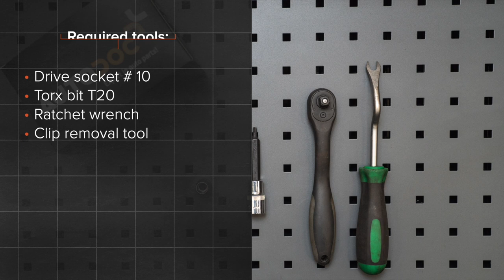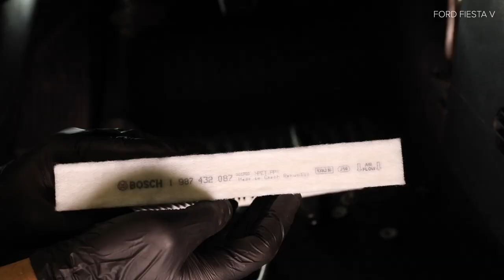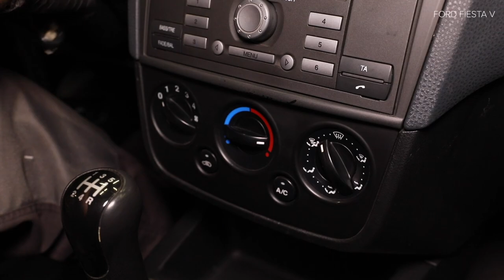Hvordan bytte pollenfilter der på FORD FIESTA V JH, JD [AUTODOC-VIDEOLEKSJONER]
Hvordan bytte pollenfilter / kupefilter på FORD FIESTA (JH1, JD1, JH3, JD3) (JH1, JD1, JH3, JD3) 1.4 Hatchback 2001–2010 [AUTODOC-VIDEOLEKSJONER]

Pollenfilter til kjøretøyet FORD FIESTA Mk5 Van (10.2003–12.2010) / FORD Fusion Estate (JU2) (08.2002–12.2012) / MAZDA 2 Hatchback (DY) (02.2003–06.2007) bør som regel erstattes i én og samme prosedyre. Det er imidlertid noen små forskjeller, på grunn av spesifikke egenskaper ved kjøretøyets design.

🛠️ Verktøyene du trenger til å erstatte pollenfilter:
- pipenøkler nr.10
- Torx bits T27
- skrallenøkkel
- clic-R-slangeklemmetang
- mikrofiberhåndkle
- skjermtrekk